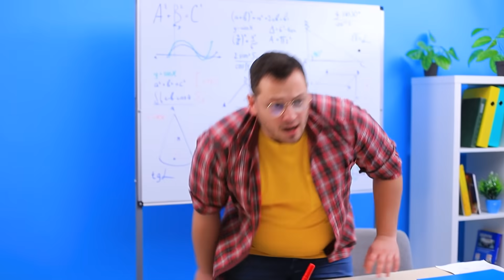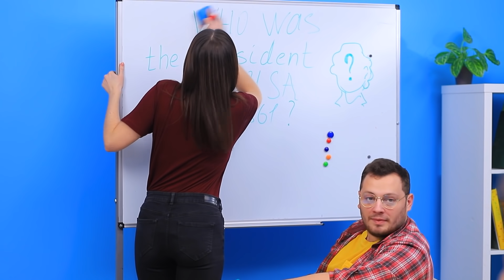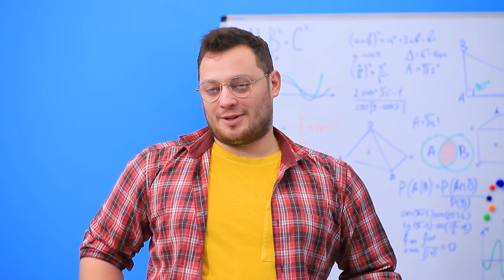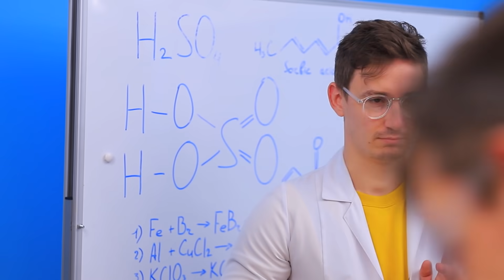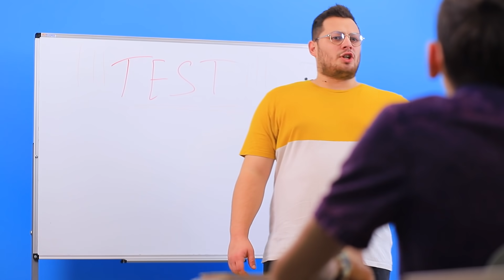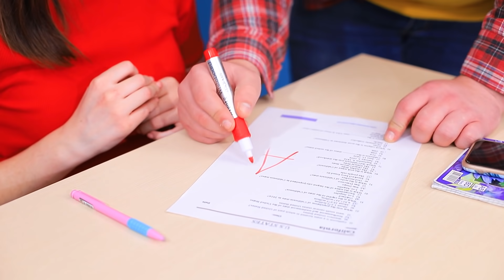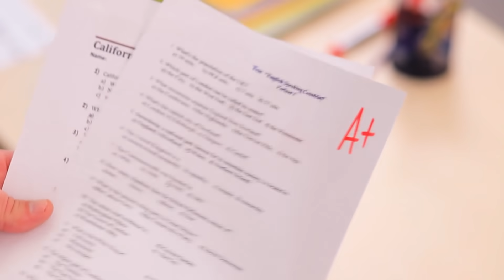Si Mi Mamá Fuera la Directora / 19 Bromas Graciosas Entre Hermanos en la Universidad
Todos los estudiantes, al menos una vez, soñaron que su madre era la directora de la universidad. ¿Tendrá más ventajas o desventajas? Mejor mira situaciones universitarias interesantes en nuestro nuevo video.